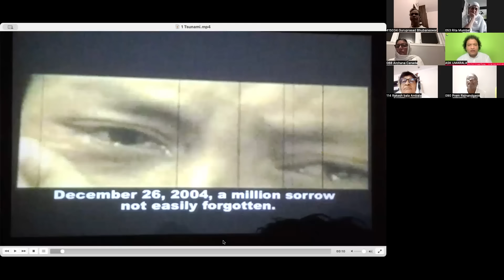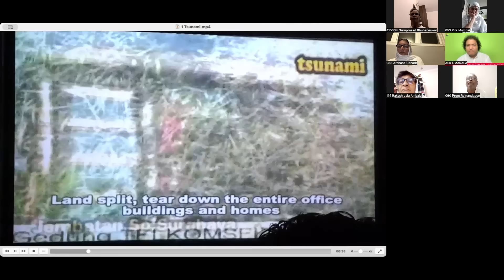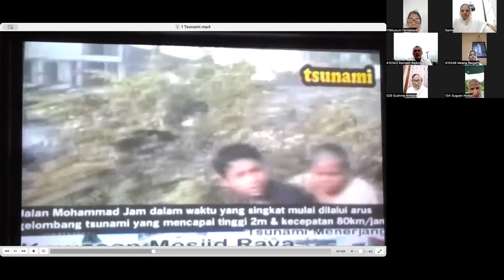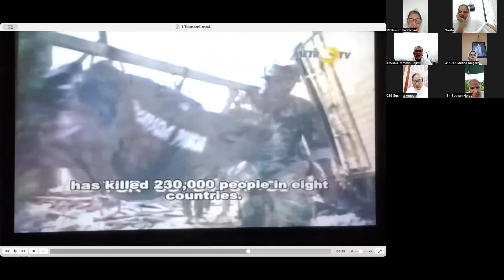टूटता गिलास देखता बच्चा || दीपक कनेक्शंस ध्यान प्रयोग || Deolali - Nashik (MH) || DCDP || 2024-08-14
00:00 Mangalacharan

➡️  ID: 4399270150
➡️  password: 142

Steps:
1. Save our number to your mobile contacts
2. WhatsApp us your Name and City.